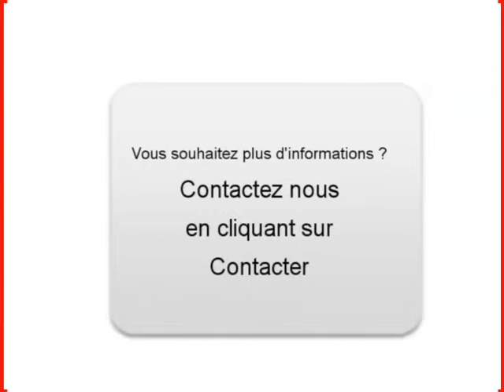Achat Vente une Seat Leon Rosny sous Bois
A vendre à  Rosny sous Bois  Occasion automobile Seat Leon de 103000 Km.
automobile occasion Autoenvideo : Achat Vente une Seat Leon  Rosny sous Bois  Seine-Saint-Denis